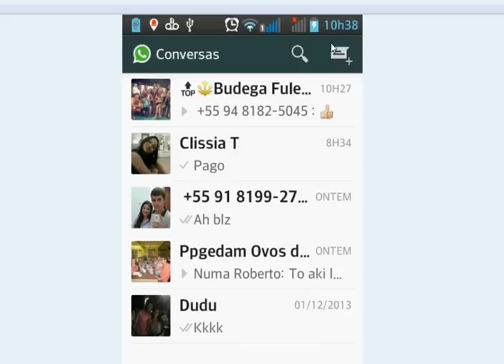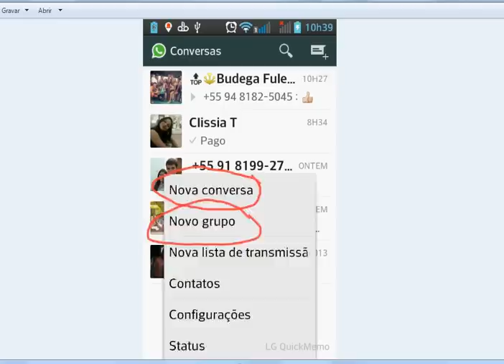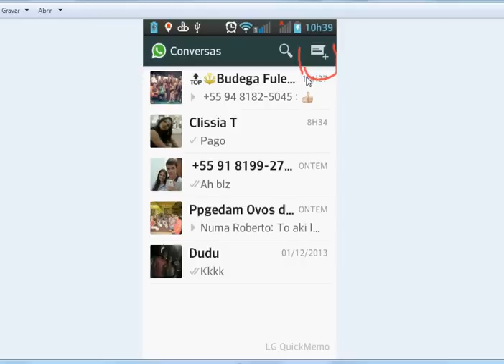Como funciona o WhatsApp?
Nesse vídeo descrevemos como funciona o WhatsApp e porque as pessoas se apegam a ele.
Alguns dizem q ele vai substituir o facebook